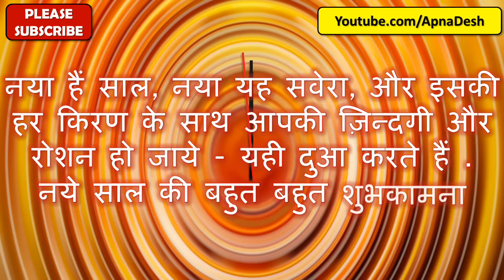HAPPY NEW YEAR 2022 VIDEO DOWNLOAD, HAPPY NEW YEAR 2022 WHATSAPP STATUS, HAPPY NEW YEAR PHOTOS IMAGE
HAPPY NEW YEAR 2022 VIDEO DOWNLOAD, HAPPY NEW YEAR 2022 WHATSAPP STATUS, HAPPY NEW YEAR PHOTOS IMAGES

You can download this video and use as your whatsapp status. This will be perfect happy new year shayari image for you guys.